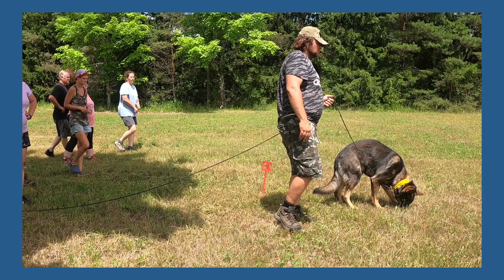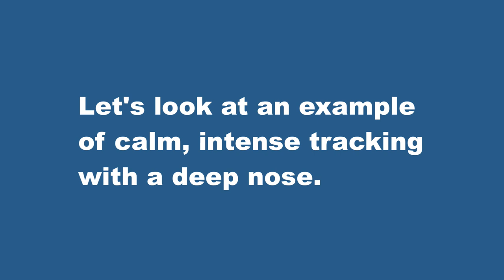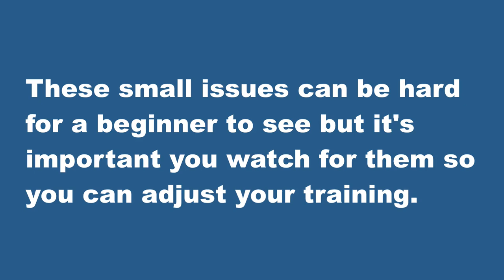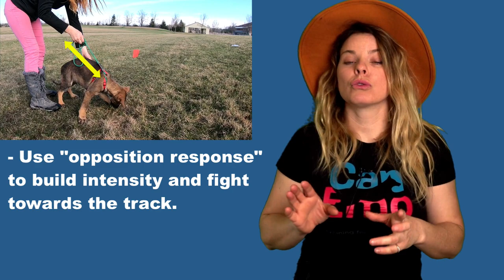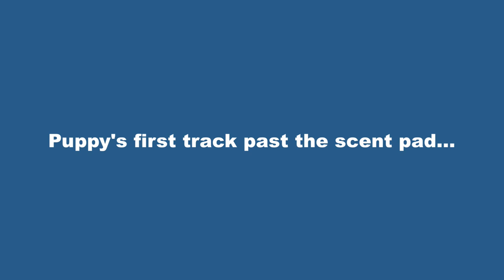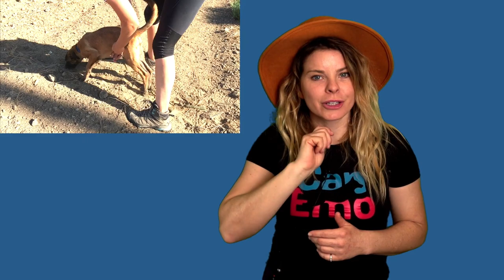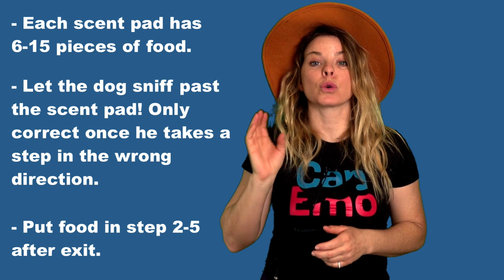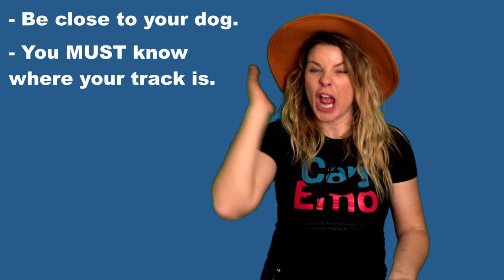Schutzhund For Beginners: Tracking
Get all the tips to lay a solid foundation for IGP and Schutzhund tracking. Learn what good tracking behavior looks like, how to start training, what mistakes to avoid, how to begin corners, teach articles and more!

Join our team, we want you!

We made incredible courses for you at NO charge. They aren't leftovers or crap you won't get anything from, they are super well done courses with all of our best secrets.

We want EVERYONE to become a better dog trainer for their dog.